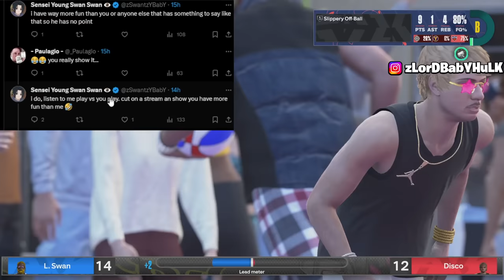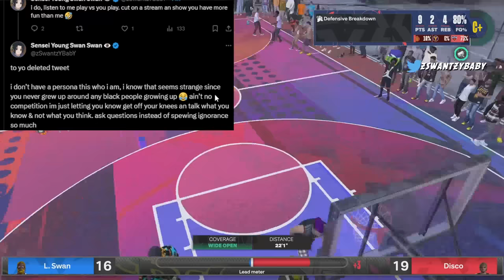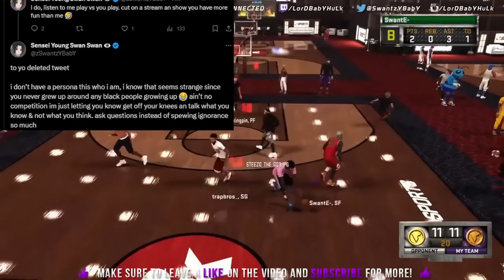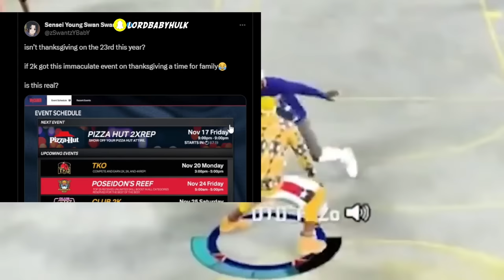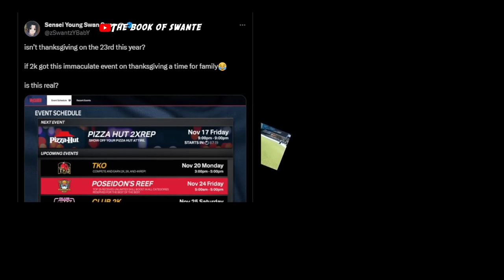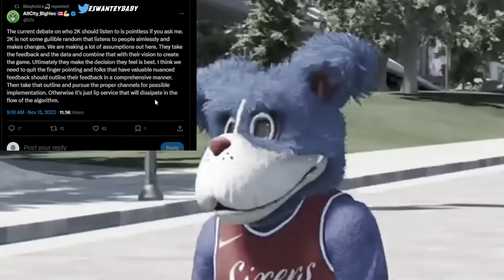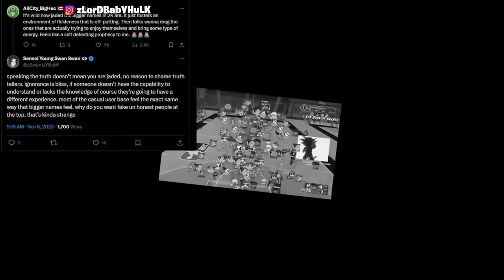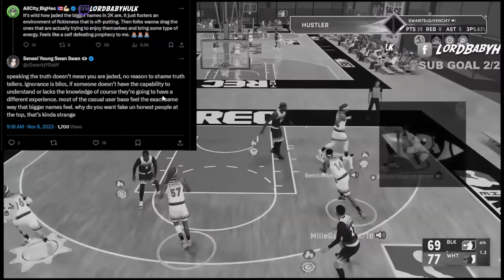NBA 2K24 might BE RUINED 🤣 2K COMMUNITY is COOKED !!!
This is why the community is cooked! Must watch! nba2k24 news update | 2K COMMUNITY is COOKED !!! NBA 2K24 might BE RUINED 🤣 nba2k24. nba2k24 my career. nba2k24 gameplay. nba2k24 trailer. nba2k24 best build. nba2k24 build. nba2k24 jumpshot. nba2k24 current gen. nba2k24 best jumpshot. nba2k24 glitch. nba2k24 face creation. nba2k24 center build. nba2k24 review